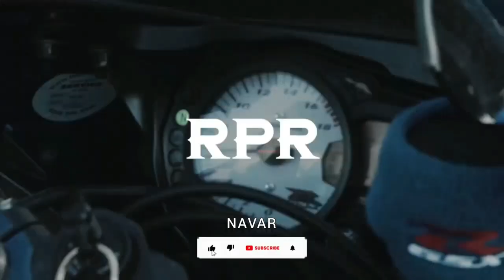[FREE TYPE BEAT] Uk Drill Beat | Drill Gang | Persian Drill | Free Beat By Navar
🎧Uk Drill Type beat | Drill Instrumental Beat 2023

(BEAT BY NAVAR🎧)

Have our Instagram page too The link is in the bio🔥

BE SURE TO CHECK❤

⚠️USAGE TERMS⚠️
the free version of this beat is available for subscribers for non-profit only (YouTube or Soundcloud use with NO monetization).
If you want to use it on Spotify,Apple music,Youtube/Soundcloud with monetization or in any other commercial Project then please purchase a license.
By purchasing the beat you'll receive it without vocal tags and in the best quality.